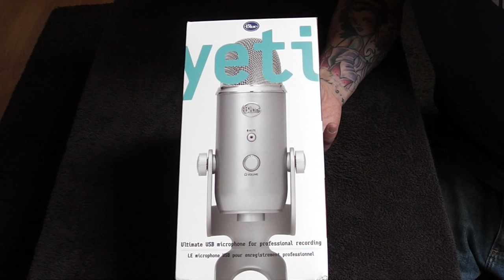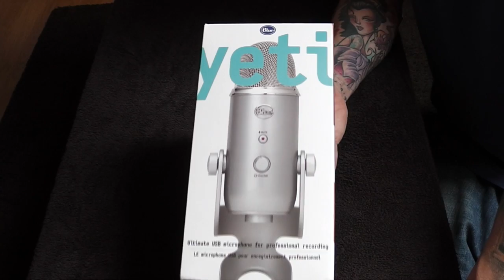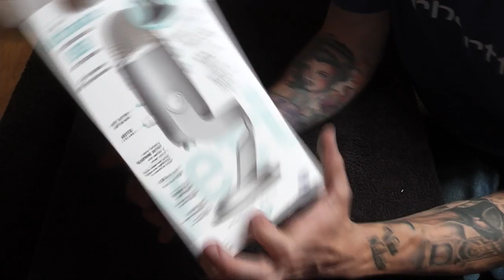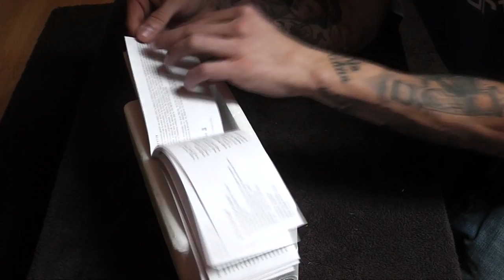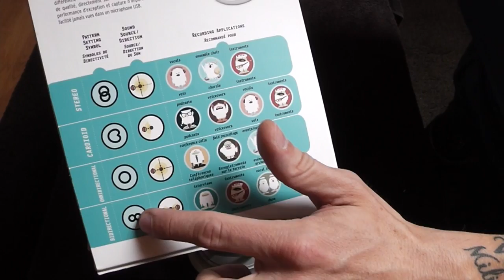Unboxing | Microfono Yeti de Blue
Gracias en especial a mi novia Gema por su gran regalo!!!
Y al amigo Korah por ayudarme!

Unboxing del microfono Yeti de Blue.Regalo de mi novia Gema.
Gracias por pasaros por el canal.